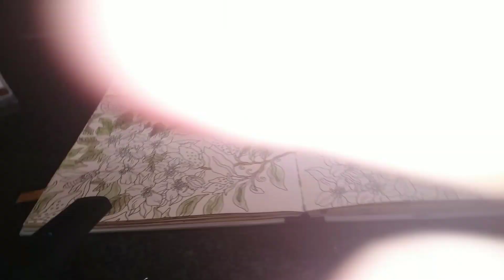colour with me how to do leaves and fines with lyra poly colours